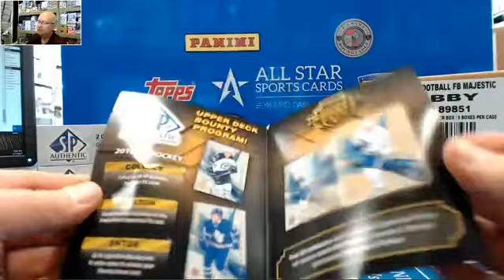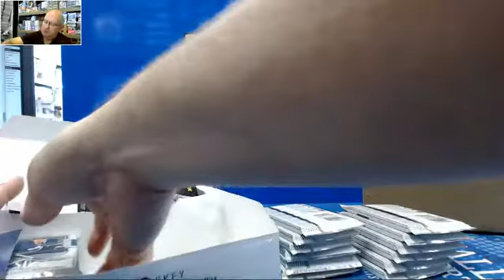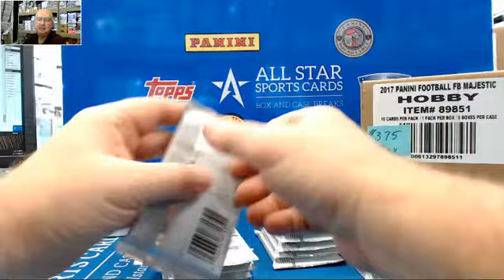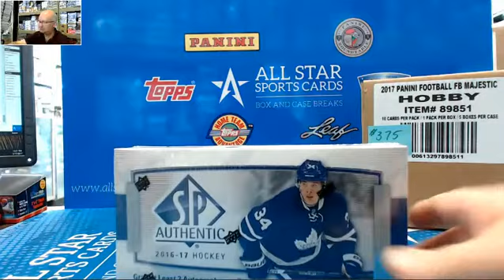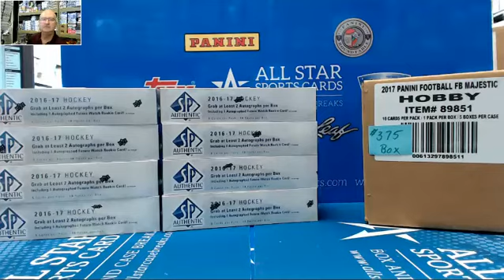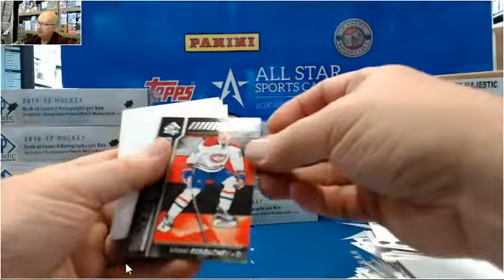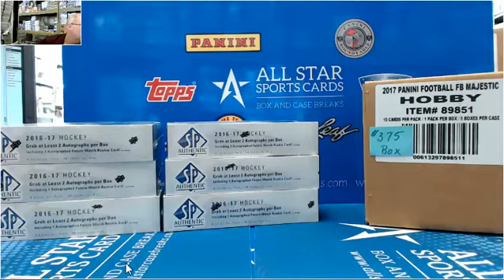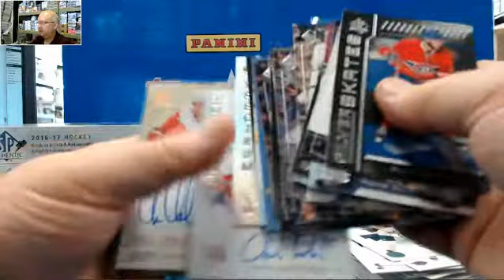2016 2017 Upper Deck SP Authentic 9 Box Break for Walter Lawson Crouse Future Watch Auto Patch!